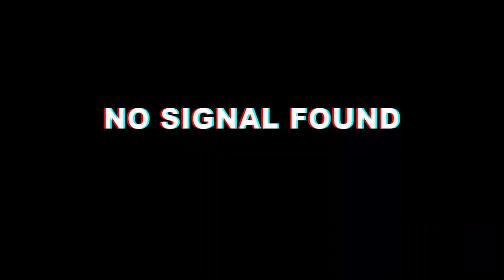Kompilasi Kejadian Tak Terduga di Jalan Raya - Motovlog